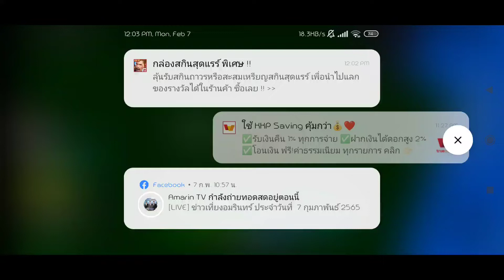KritBoysXDKung, ORBS & NINE-POP-SET - Blox Fruit [NGT Release]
Happy Birthday JoCraft!!